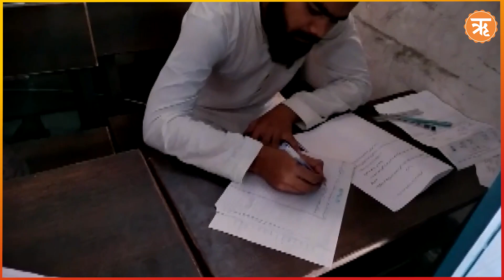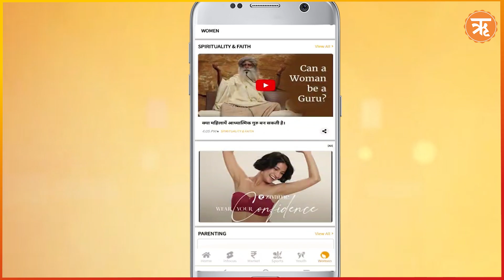India में एक्टिव Bangladeshi Terror Group JMB, भारतीय खुफिया एजेंसी अलर्ट | Ritam Hindi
पश्चिम बंगाल के कई जिलों में आतंकी नेटवर्क स्थापित करने का खतरनाक मंसूबा लेकर आतंकी संगठन जमात-उल-मुजाहिदीन बांग्लादेश यानि जेएमबी सक्रिय हो गया है।